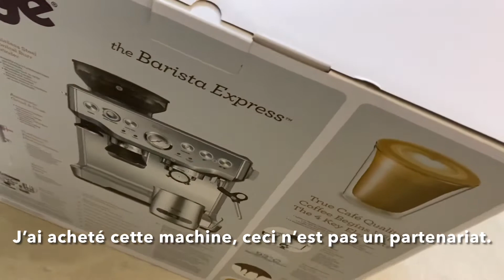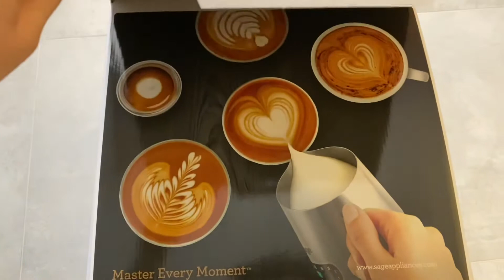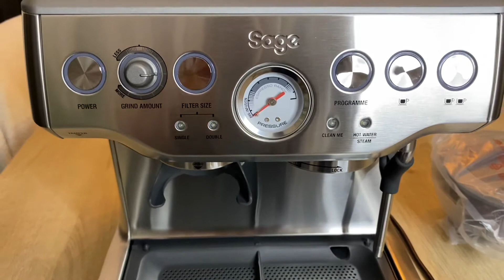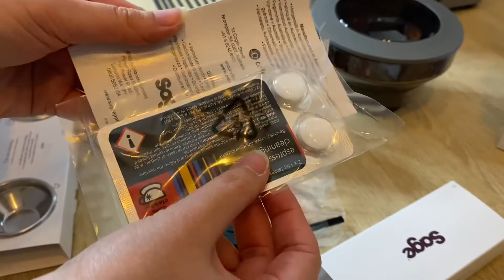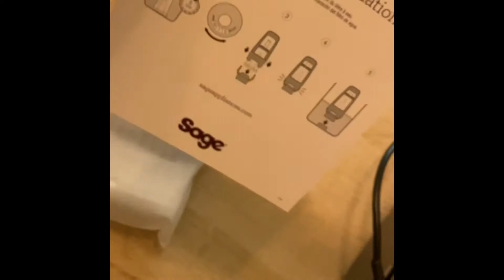Présentation Sage Barista Express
Hello les amis , je suis contente de déballer avec vous mon nouvel achat ... ma machine à expresso Sage barista express . Une machine expresso pour ma coffee corner ( que vous pouvez découvrir sur la vidéo juste avant ) . Sage barista express est une belle machine avec un design incroyable ... je déballe et vous montre tous les accessoires. L’utilisation et mon avis serra sur Instagram via stories .

Rejoignez moi sur Instagram : @dolcevitasam
Partenariat et collaboration (uniquement merci) :
Musique utilisée pour la vidéo :
Ehring Dance with me :